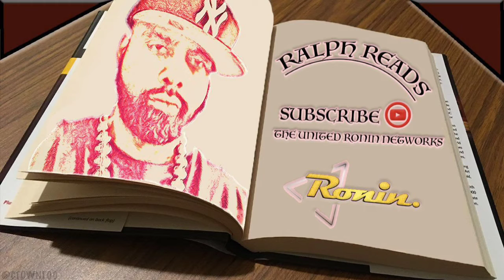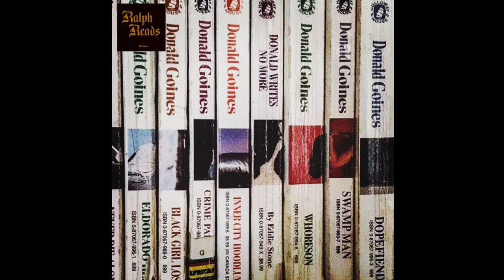Ralph Reads 📚 "(Vol.5) 'Dopefiend' by Donald Goines"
The vivid portrayal in such a hopeless scene, this would be a great example as to why drugs are not cool.

Dopefiend (Vol.5) Timestamps…

00:00:00 Intro
00:01:19 Chapter 14
00:17:07 Chapter 15
00:34:48 Chapter 16
00:54:27 Chapter 17
01:12:18 Outro